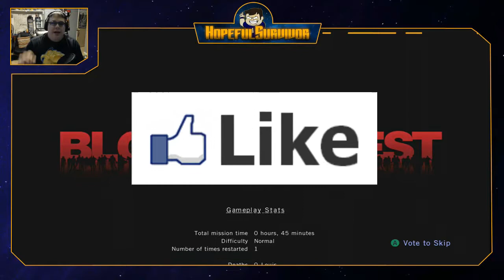Left 4 Dead - So Close